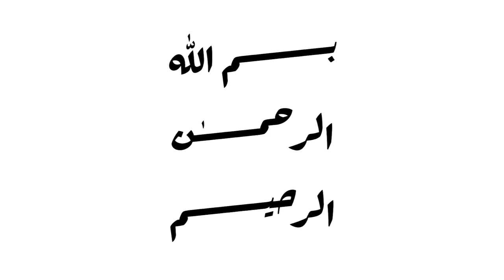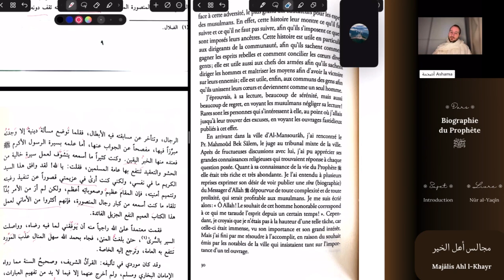Introduction [6] - Contexte de rédaction du livre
Assise [6] - Introduction de l’auteur (6)